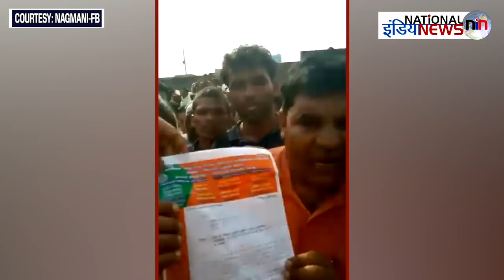योगी की जनसभा में शिक्षकों ने क्यों लगाए मोदी सरकार मुर्दाबाद के नारे/TEACHERS PROTEST